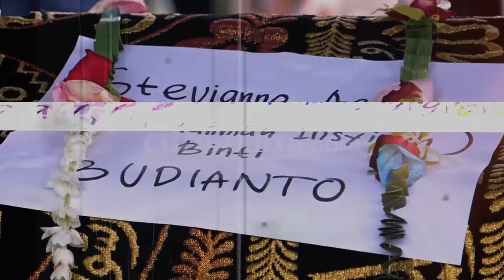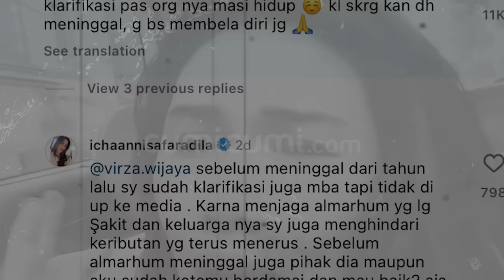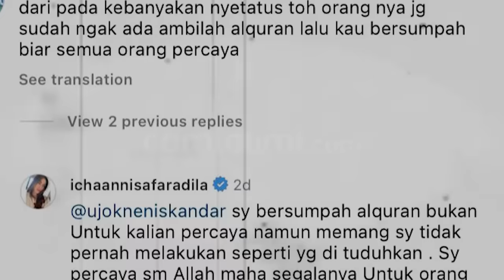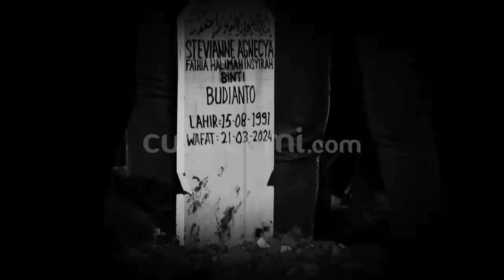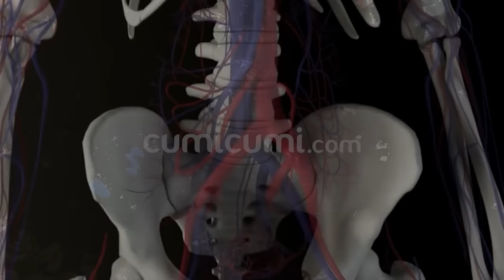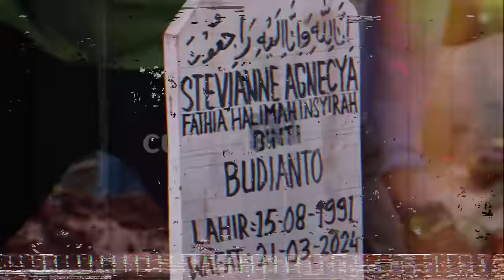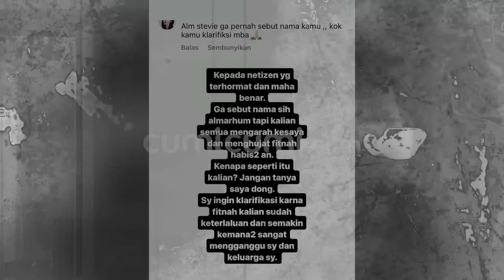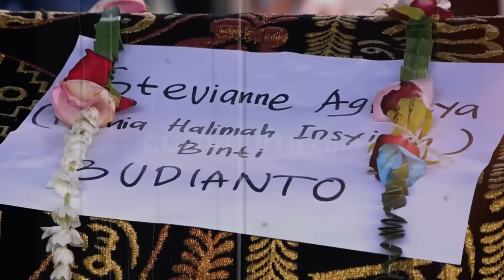5 Fakta Baru Kematian Stevie Agnecya : Ahli Spiritual Ungkap Sosok Pengirim Santet! | CUMI TOP V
Sosok pengirim santet yang membuat stevie agnecya meninggal dunia hingga kini masih menjadi teka-teki publik. Dan untuk memecahkan misteri dibalik kematian stevie agnecya tersebut, dalam kesempatan ini seorang ahli spiritual chaca caroline akhir-nya mengungkapkan beberapa fakta yang mengejutkan. Menurut chaca caroline sosok pengirim santet bukan hanya satu orang saja melainkan lebih dari dua orang. Selain itu disebutkan bahwa stevie agnecya dikirimkan jenis santet tingkat tinggi yang memang sengaja ditujukan untuk mengakhiri nyawa. Untuk mengetahui fakta-fakta lain-nya, maka inilah  5 fakta baru kematian stevie agnecya  versi cumi top v.